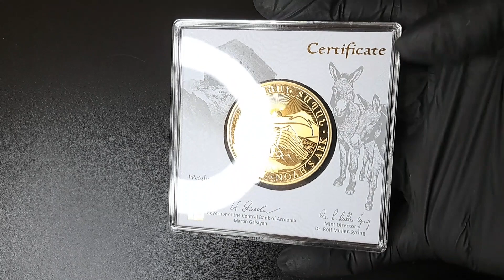Arche Noah 2023 1oz Goldmünze